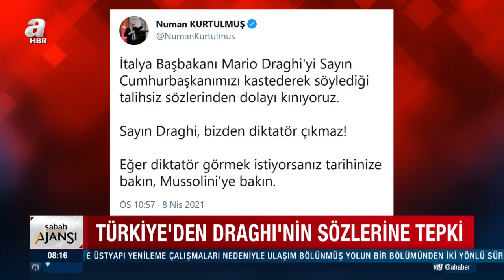Türkiye'den İtalya Başbakanı Draghi'ye Tepki Yağdı / A Haber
İtalya Başbakanı Mario Draghi'nin Başkan Recep Tayyip Erdoğan ile ilgili ifadelerine siyasilerden ve AK Parti Sözcüsü Ömer Çelik, Dışişleri Bakanı Mevlüt Çavuşoğlu, Numan Kurtulmuş ve Cumhurbaşkanlığı Sözcüsü İbrahim Kalın'da tepki yağdı.